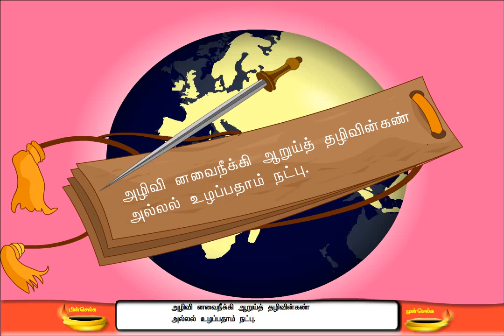அழிவி னவைநீக்கி ஆறுய்த்து அழிவின்கண் அல்லல் உழப்பதாம் நட்பு. | Thiruvalluvar Thirukkural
அழிவி னவைநீக்கி ஆறுய்த்து அழிவின்கண்
அல்லல் உழப்பதாம் நட்பு. - திருக்குறள் 787